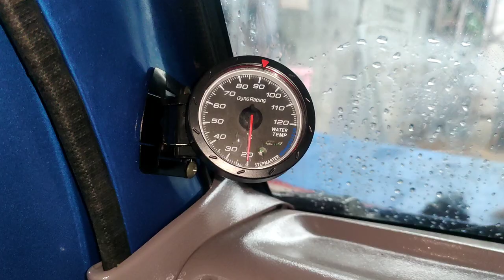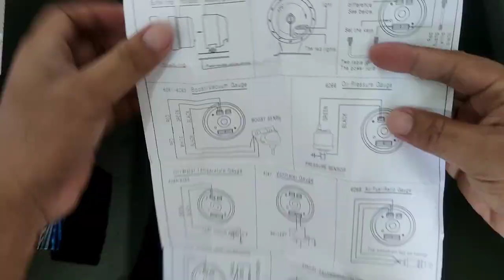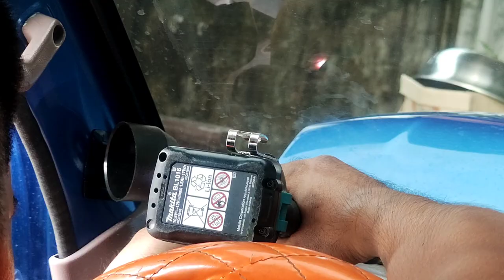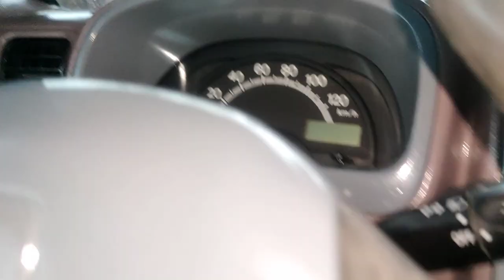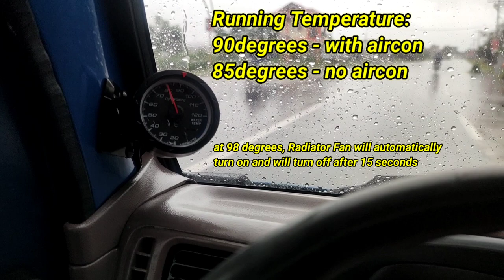Water Temperature Gauge Installation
Installation guide on how to install water temp. gauge to suzuki multicab or to any car. Enjoy watching.